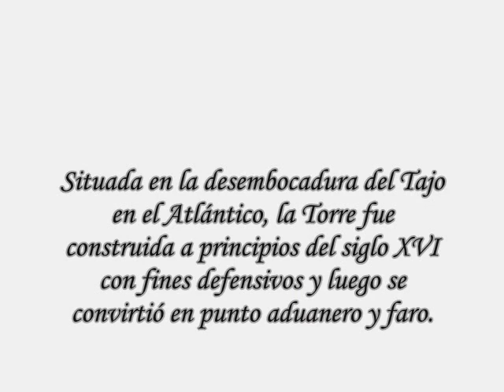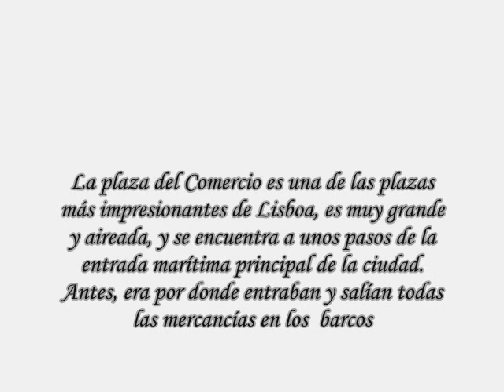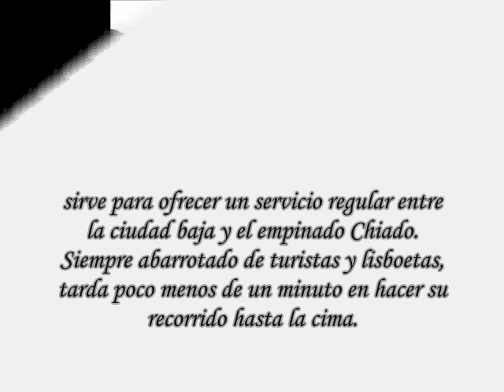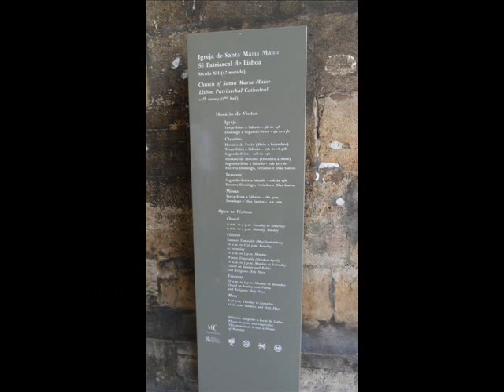PORTUGAL - LISBOA "VIAJES EN FAMILIA"